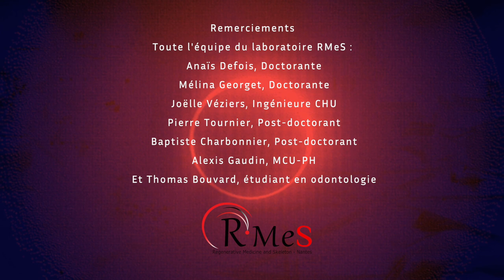Nuit Blanche des Chercheurs 2021 - Teaser #2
A l'occasion de la Nuit blanche des chercheurs 2021, jeudi 11 février, les chercheurs du laboratoire RMeS (Regenerative Medicine and skeleton Research) vous invitent à participer à un atelier inédit pour découvrir les coulisses de la médecine régénérative.

Pourrons-nous un jour régénérer les organes et tissus du corps humain ? Quelles sont les stratégies thérapeutiques pour y parvenir ? les chercheurs vous emmèneront faire un voyage ludique dans l’univers fascinant de la médecine régénératrice du squelette. Biomatériaux, thérapie cellulaire, analyses biologiques... Saurez-vous interpréter les expériences et éviter les pièges pour soigner le patient ?

Atelier à suivre jeudi 11 février, de 20h15 à 22h45, sur la page Facebook de l'Université de Nantes

 Crédits vidéo : 180 degrés production